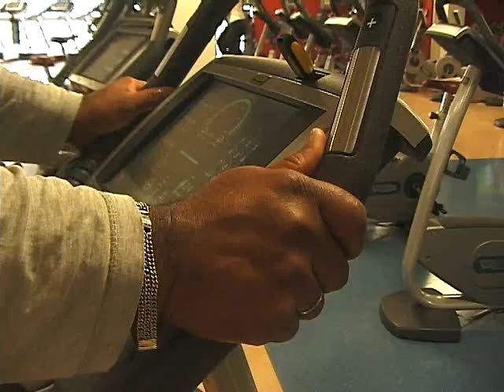Bijsluiter: Deodorant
89% van de mannen gebruikt een deodorant of anti-transpirant. Bij de vrouwen is dat zelfs 95%. Je lichaam zweet om zijn warmte kwijt te kunnen. Is het dan wel gezond omdat natuurlijk proces tegen te gaan? En hoe ontsaan witte strepen eigenlijk? Roy Keeris ging op onderzoek uit.